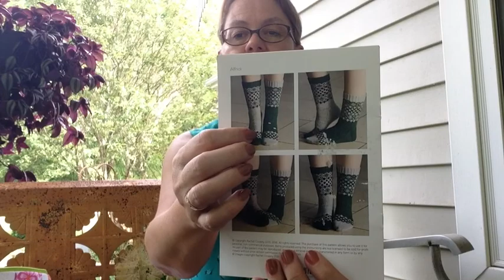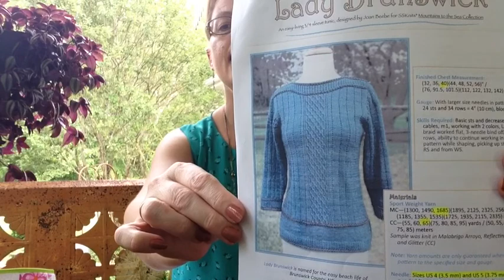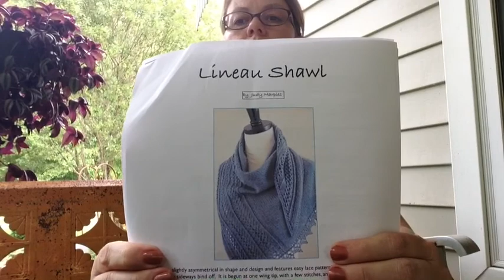Mama Flock Knits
A podcast about knitting, sewing, handwork in general.